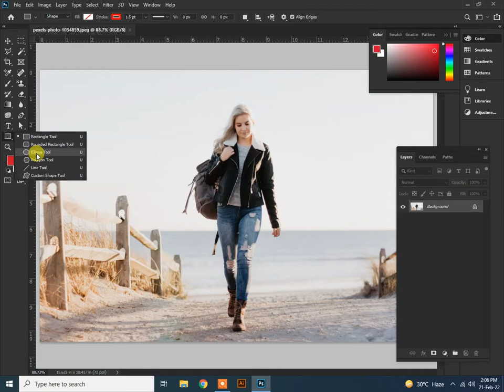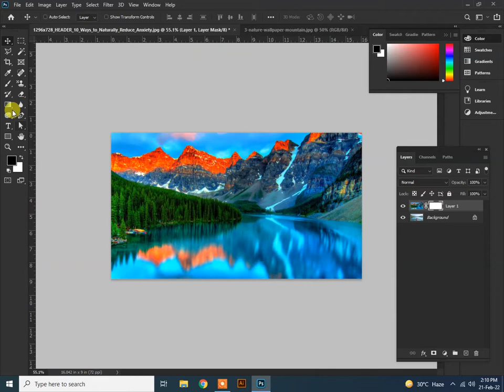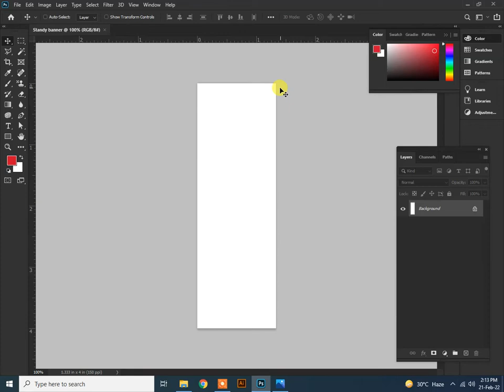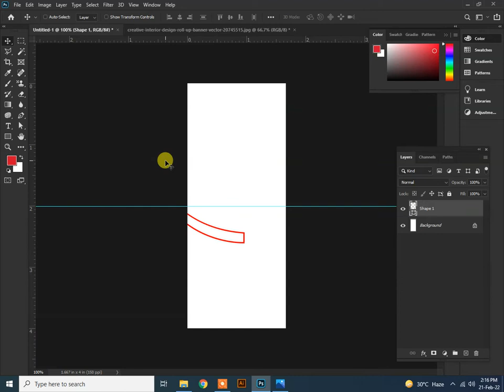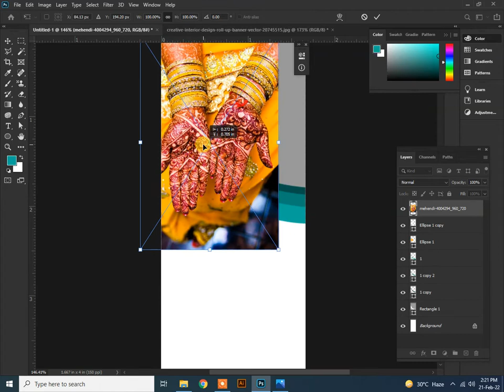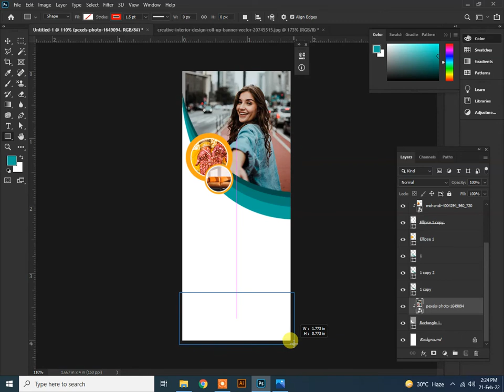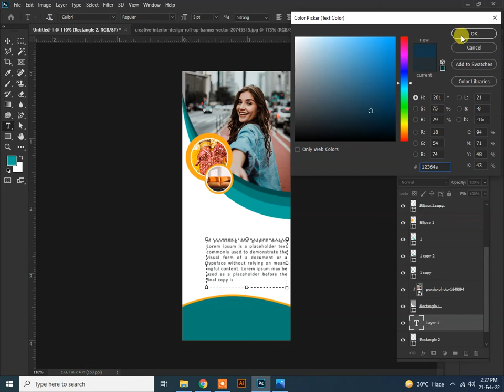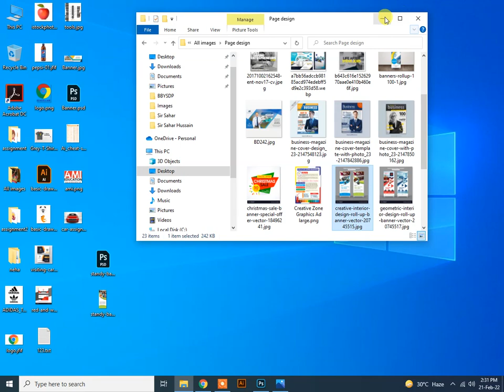Design web banner from image in Adobe Photoshop | Cybill Tech | 2022